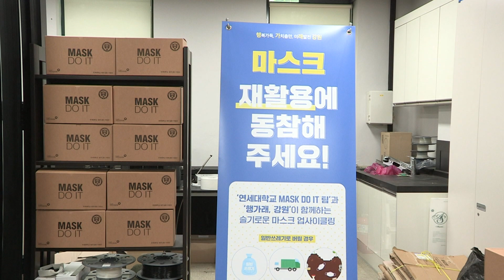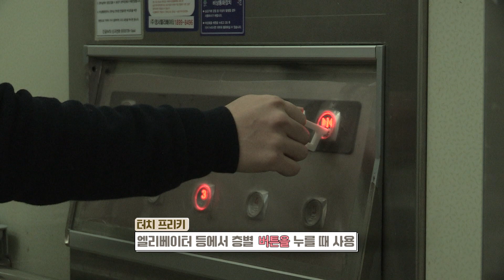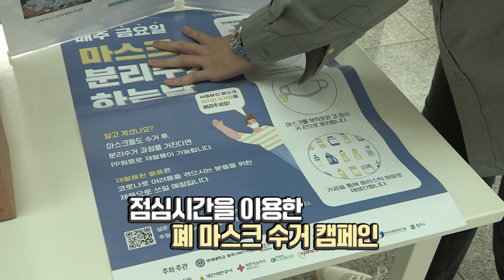[강원365] 마스크 버리실거면 저..주시겠어요?? 제가 필요해서요.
코로나19시대의 필수품인 된 마스크, 그 만큼 버려지는 마스크도 많은데요
원주의 대학생들이 마스크 쓰레기 문제 해결을 위해 나섰습니다!
환경을 생각한 착한 프로젝트를 소개합니다!